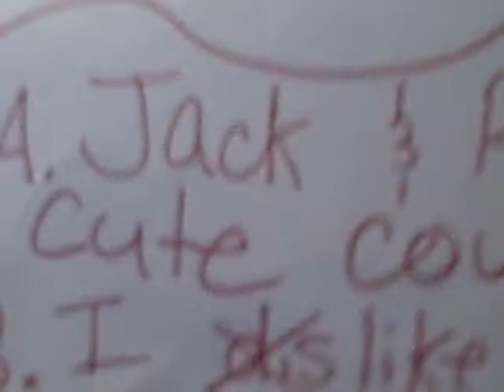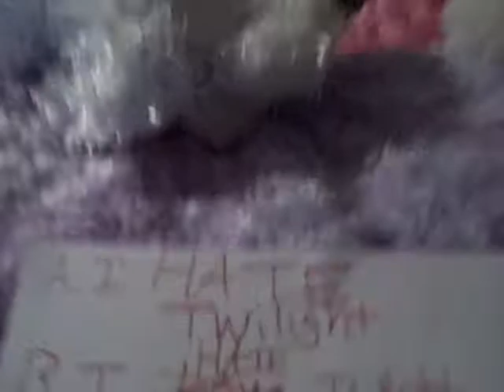The Corny, Corn show on movies and sharpies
we were bored (me and sunglass girl) BTW IDC IF UR GUNA BET ME UP BUT I HATE TWILIGHT THAT IS ALL AND NO1 but some people know who this is and I DONT CARE!